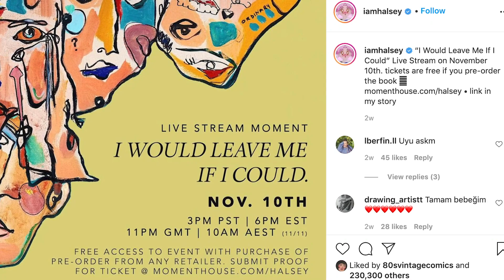Halsey's Candid Revelation About Mac Miller's Death & The Impact It Had On Her!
Halsey is opening up about how Mac Miller’s death has affected her life, and how she gathered up the courage to make a major life decision.